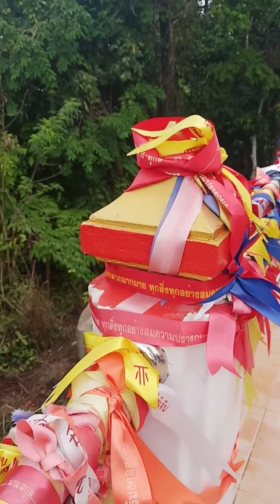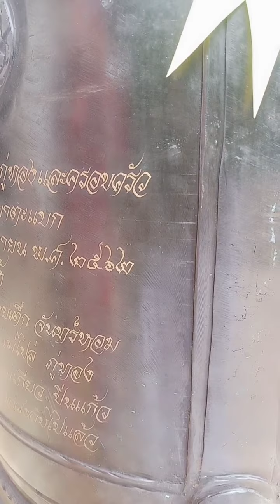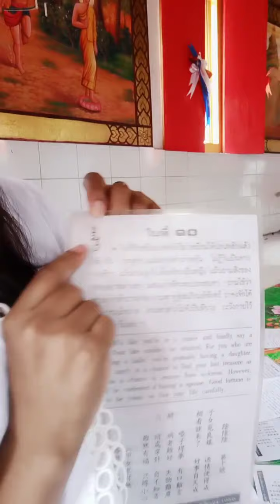วิวบนยอดเขาตะแบก มาสัมผัสกัน